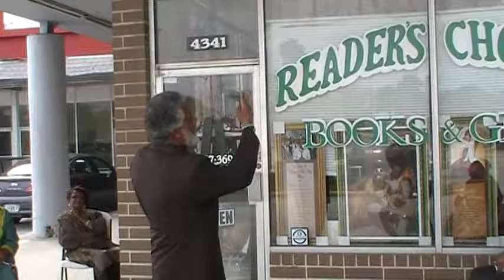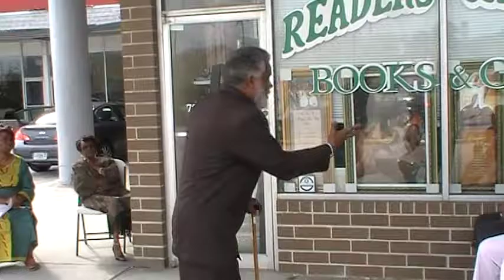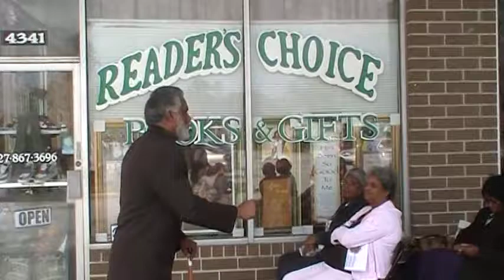BLACK HISTORY WITH "FREDERICK DOUGLASS" 2018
Donald L. Dowridge, Jr. Performs a Afternoon with "FREDERICK DOUGLASS" at The Reader's Choice Bookstore Located in St. Petersburg, Florida.
This Performance mark "9 YEARS" Traveling and Performing as this Great Black Man of American History!